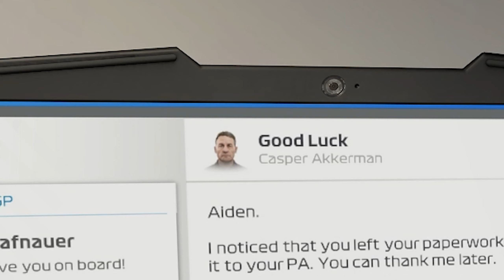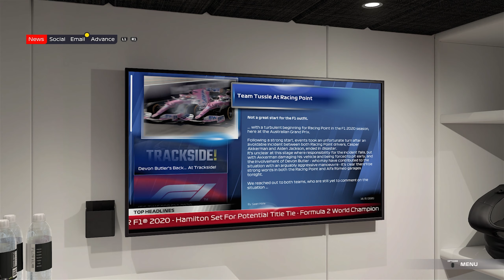F1 2021 Chaos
F1 2021, I took on its precursor with much confusion, and now I'm taking on the new one. This sim racer is about to be confused by the racing, physics and drama that is F1 2021. Prepare yourselves, for the confusion that awaits, and the chaos that ensues next.

This is the beginning of F1 2021 and the first 3  races that it starts out with. To be honest, this game is interesting to say the least…

Timestamps:

00:00 - Intro
00:13 - The new Story
00:37 - Race 1
01:35 - Why so Serious?
01:49 - Race 2
02:27 - DrAMa
03:33 - MoRE DRamA
03:51 - Race 3
04:31 - Thank You!
04:53 - Trying to Get to 5 Subs
05:04 - Outro and other vids